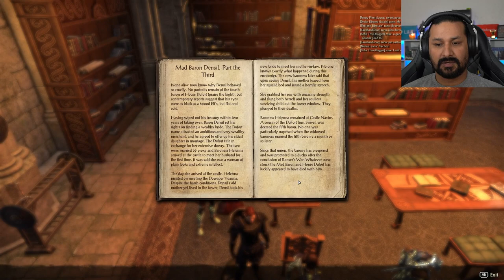ISOBEL VELOISE! | ESO: Isobel Companion Quest (Part 62)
In this video, we will be starting the questline for Isobel.